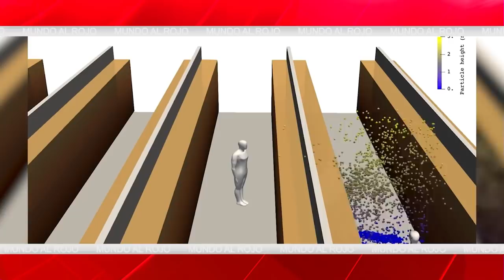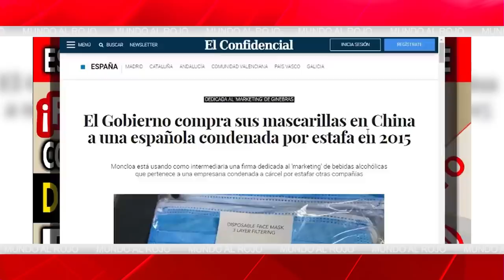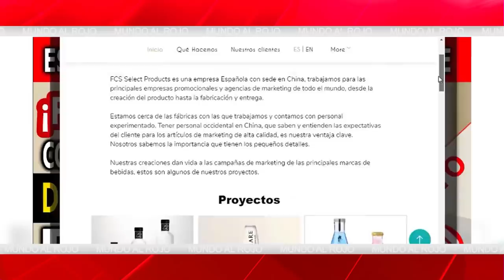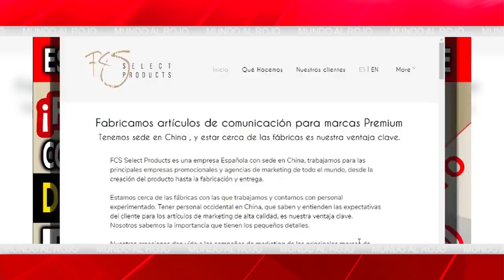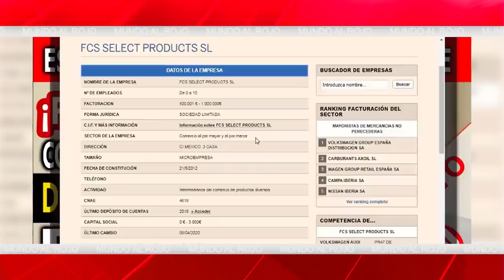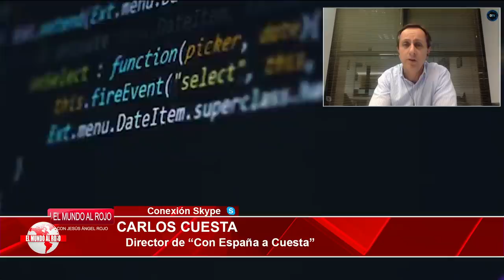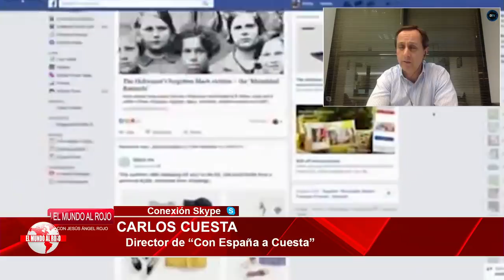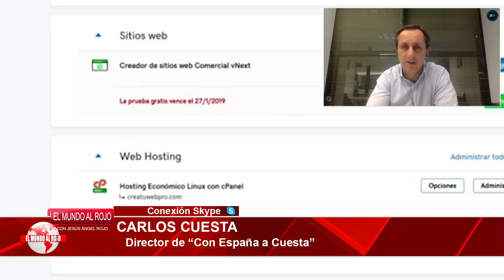EMR:De que presume Sánchez: En España muere más gente en un día que en Portugal en toda la pandemia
DISTRITOTV ESTADODEALARMA ELMUNDOALROJO CRISISCORONAVIRUS CRISTINACIFUENTES JOSELUISCORCUERA CARLOSCUESTA RAFAELPALACIOS JESUSANGELROJO ¿Quieres saber LA VERDAD de lo que ocurre con el coronavirus en España? Carloscuesta JesusAngelRojo y JavierAlgarra te ofrecen una alternativa real en el mundo de la información. Las noticias de actualidad de las que no hablan los principales canales nacionales. Puede verse a través de las frecuencias 45 y 57 de la TDT y en internet a través de o y en nuestro canal de Youtube